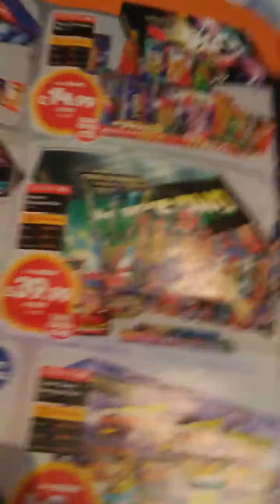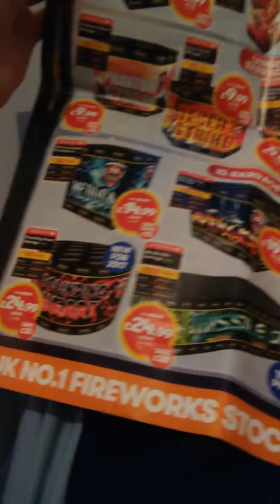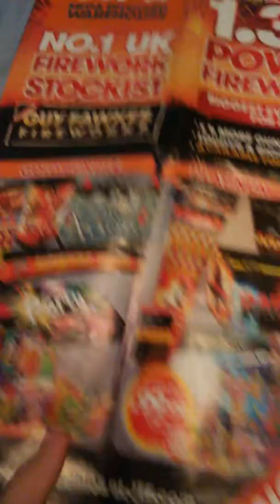JTF FIREWORKS LEAFLET 2017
JTF's leaflet for fireworks for 2017 going to jtf on Saturday to pick up £120 worth of fireworks which will be part 2 of the stash this year so keep an eye out for that! Thanks.